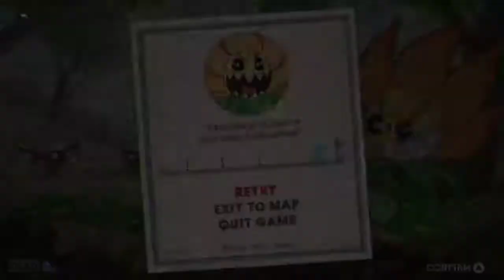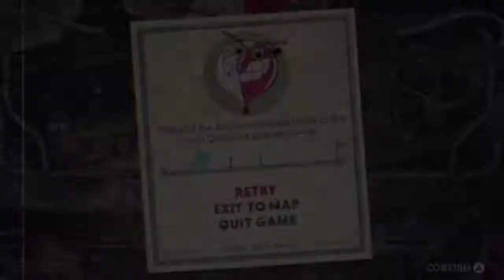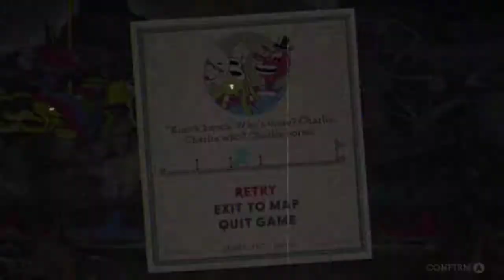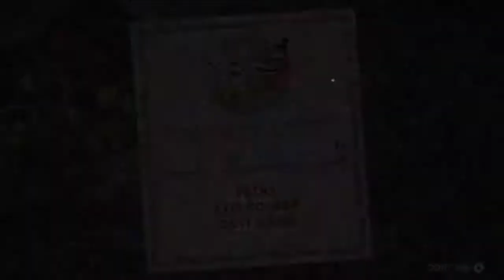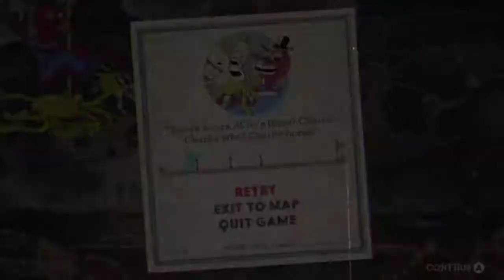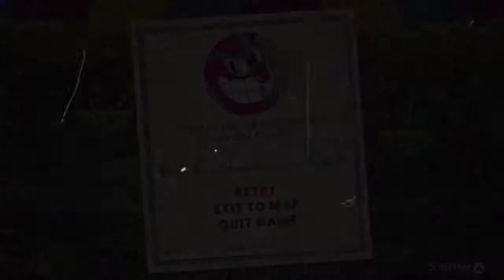Clown a** dude getting on my nerves.-Lets play Cuphead ep. 4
Remember that movie Killer Clowns From Outer Space. That movie was weird as h*** fam.

All I ask of you as a viewer is that if you do reach out please be respectful to me and I will be the same to you. To let you guys know I am NOT one of these weirdo youtubers who be talking to fans on some weirdo creep stuff like I don't get down like that:).

$ How You Guys Can Help  $

If you wanna donate money to help the channel you can donate some money so I can buy better equipment in the future or new games to record but you don't have to donate if you don't want to fam frfr and I hope everyone is staying strong through there rough times:)!